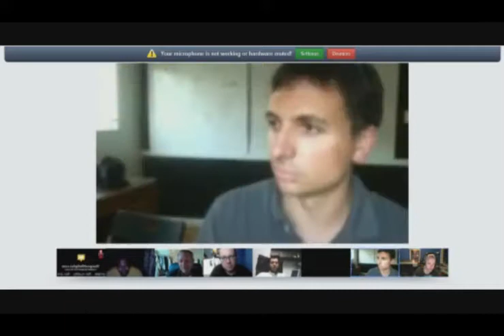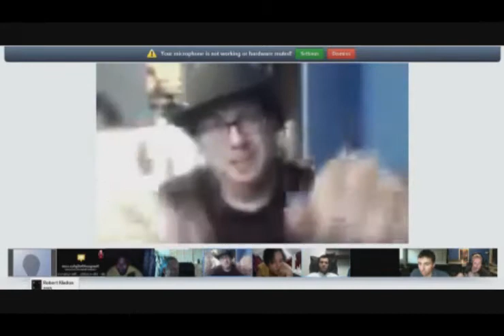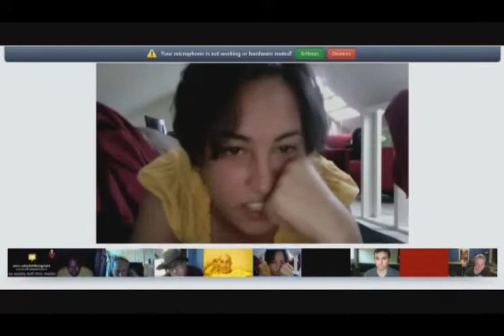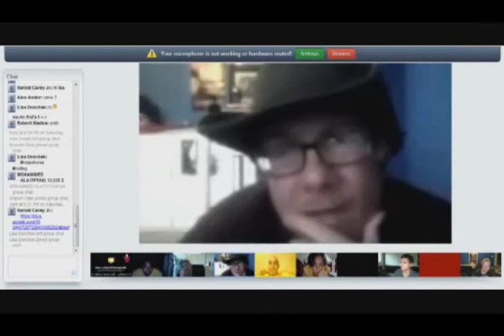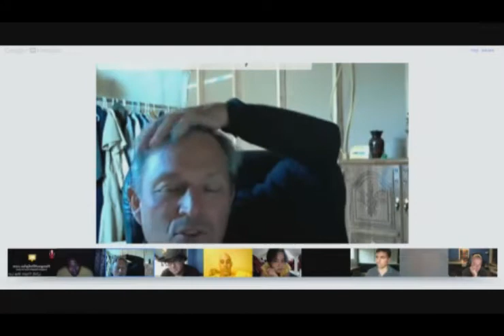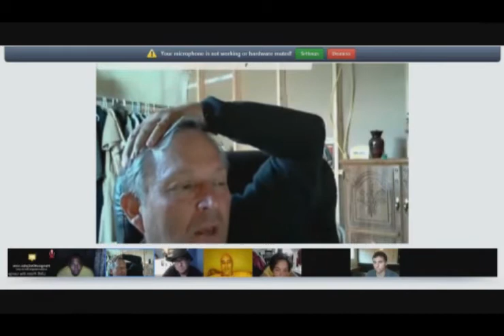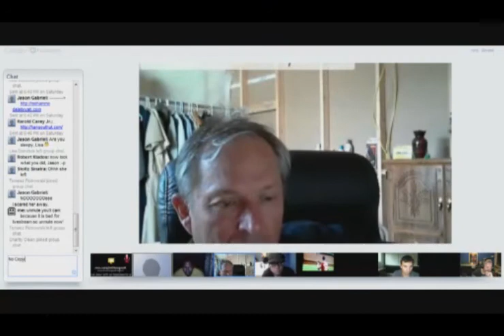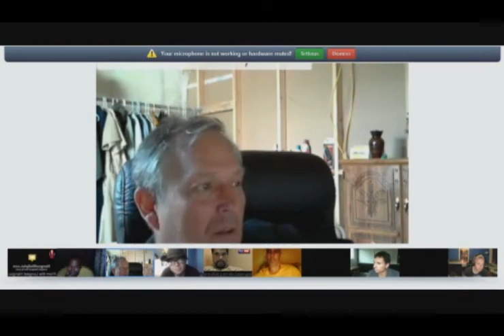HangoutOnGplus.com - EPIC Eleprank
how to have fun with elephants (desc coming doon)